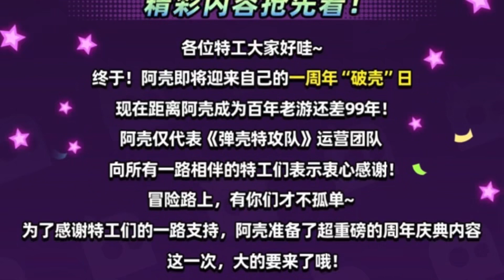1st ANNIVERSARY BRAVE ASSEMBLY EVENT, NEW HERO WESSON... - SURVIVOR.io ANNIVERSARY PATCH NOTE